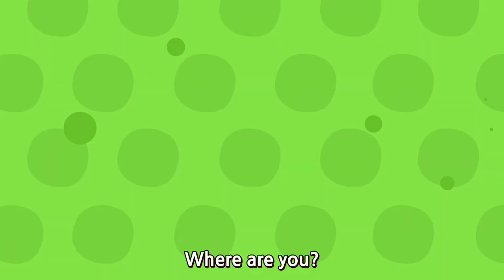Finger Family l Wekiz Nursery Rhymes & Songs For Children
★ Lyrics

Daddy finger,
Daddy finger,

Mommy finger,
Mommy finger,

Brother finger,
Brother finger,

Sister finger,
Sister finger,

Baby finger,
Baby finger,